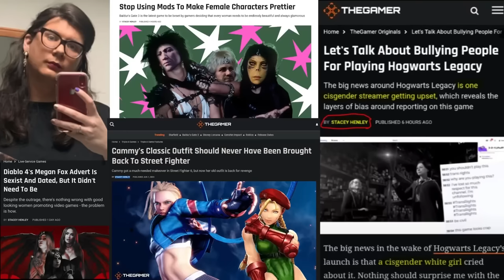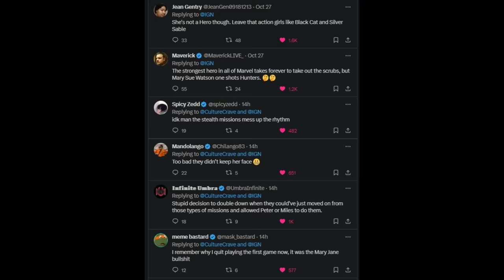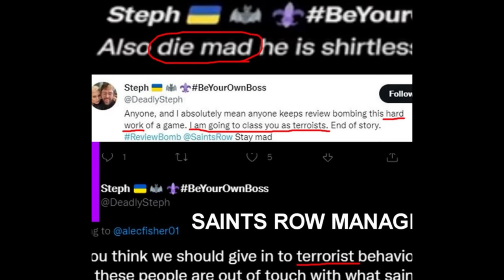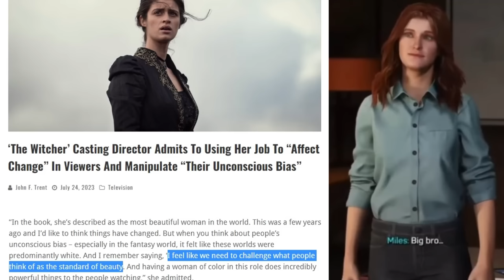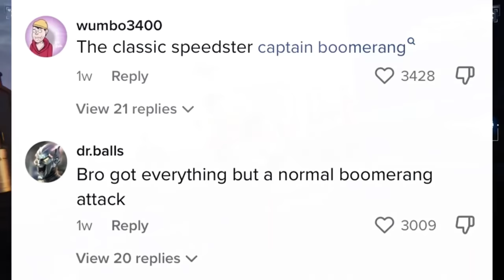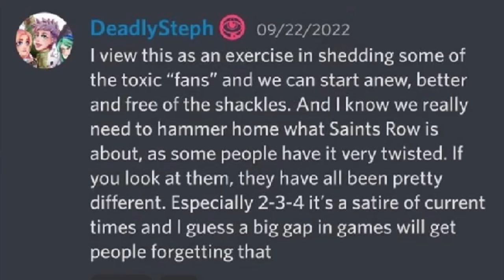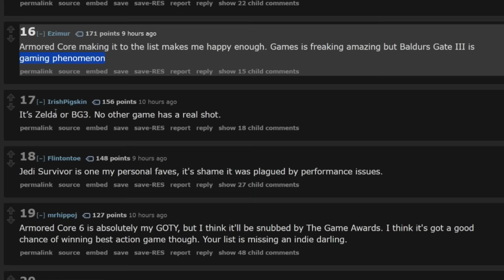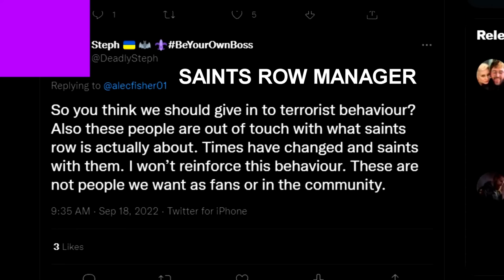Devs Fighting Fans, Shill Liars, & Live Service Decline (Bungie Layoffs)